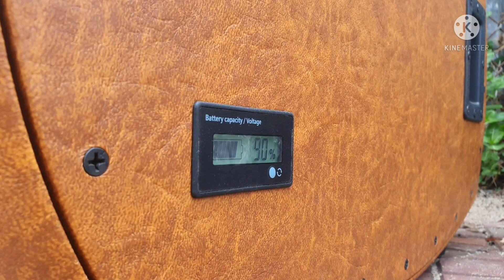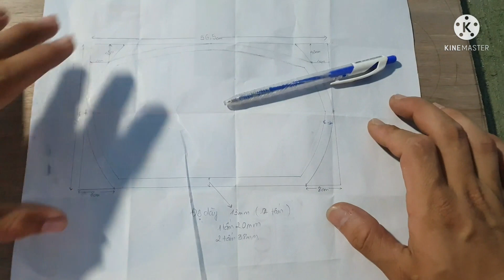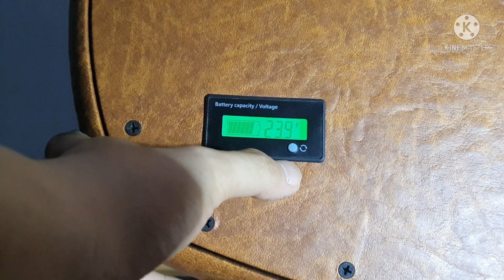Diy speaker epoxy | diy bluetooth speaker supper bass - Decon Zen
1 new style speaker
weight 19kg
MDF board material ( CNC )
more than 400W of power, will this terrible power make people happy?
Thank you everyone for taking your precious time for my videos
1 like 1 coment is my motivation to continue !

Mid bass Homepod x6
Fullrange tym phan
Class D 3116 6.0
Class AB 12v DC
Pre LOSC NE5532
Modul buck
Bluetooth 3008
Pin lion 6s6p 40A
( nếu ae muốn tìm những chiếc loa phong cách mới lạ thì đây là 1 video giành cho bạn . Với sức mạnh 6 củ homepod và pin 6s6p . Trọng lượng hơn 19kg chất liệu ván MDF, mặt loa bằng gỗ thịt bằng lăng . Lỗ thoát hơi cực mạnh không cần máy quạt vẫn mát luôn nha ae :)) . Cảm ơn ae đã luôn theo dõi ủng hộ mình để mình ra thêm nhiều tác phẩm nữa nhé )